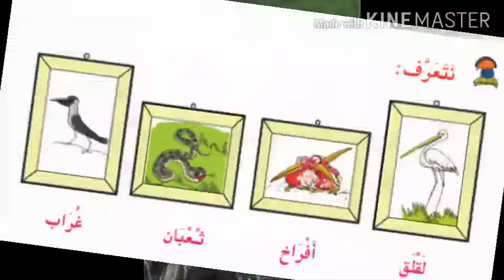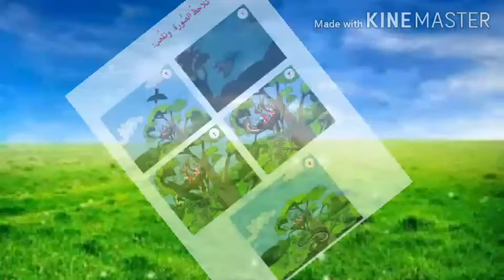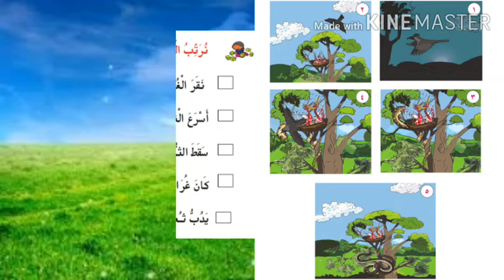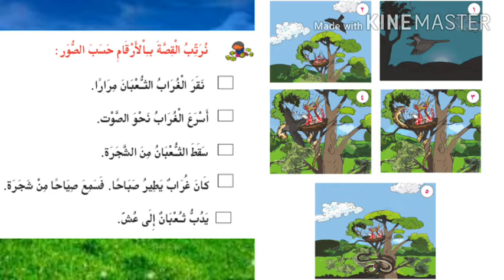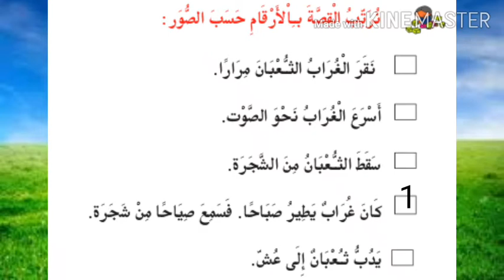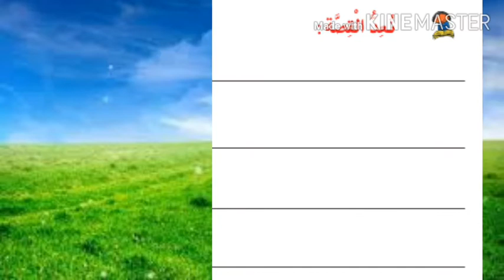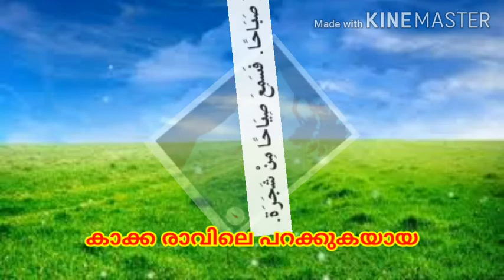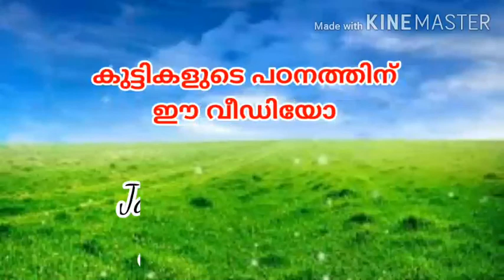CLASS 2 | UNIT 2 | PART 2 | PAGE 30,31 | ചിത്രങ്ങൾ കണ്ട് കഥ ക്രമീകരിച്ച് എഴുതാം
PAGE 30,31 | ചിത്രങ്ങൾ കണ്ട് കഥ ക്രമീകരിച്ച് എഴുതാംlparabicclassroom arabicclassroom arabiconlineclass arabic onlineclass class2arabic#